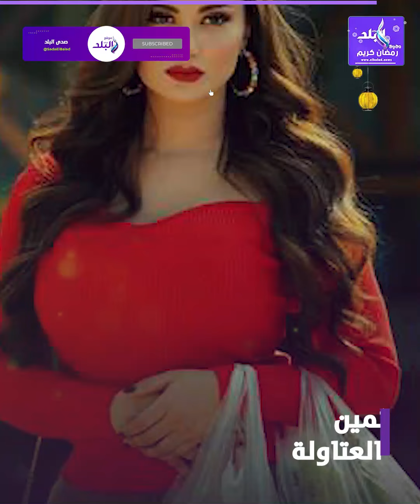ما علاقة هند رستم بمسلسل «العتاولة»؟ هدى الأتربي تكشف السر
ما عليك سوى الانتساب إلى هذه القناة للاستفادة من المزايا:
# سباق_رمضان_الدرامي
ElBaladOfficial#
ElBalad_Official#